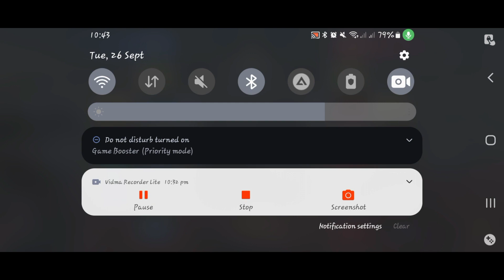Game Time Ep109 Battle Prime Gameplay Ep02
Hello and welcome back to the second game time,..,. hope you like it... i really ,make an effort to make good gameplay content in my channel, so you better to subscribe into my channel right now